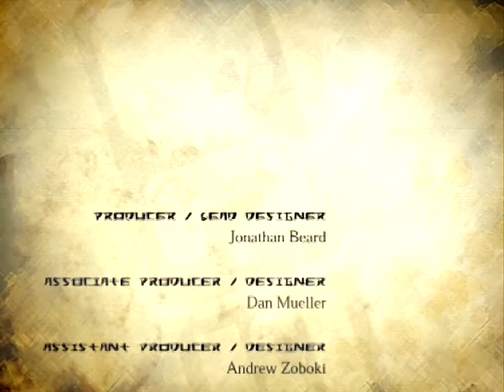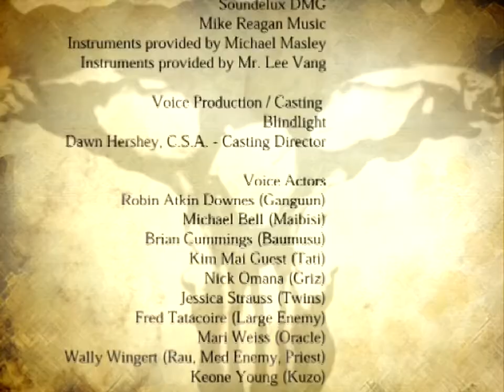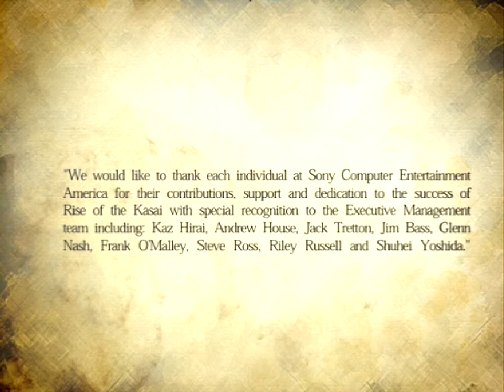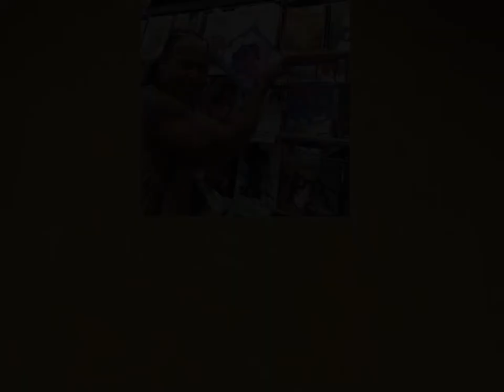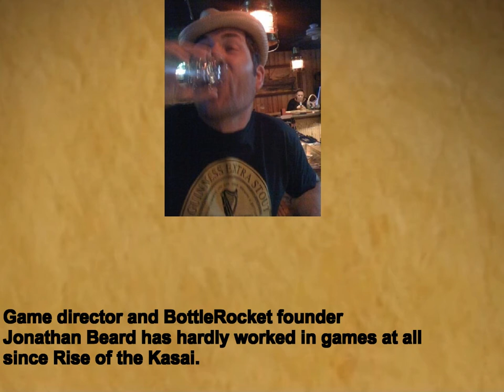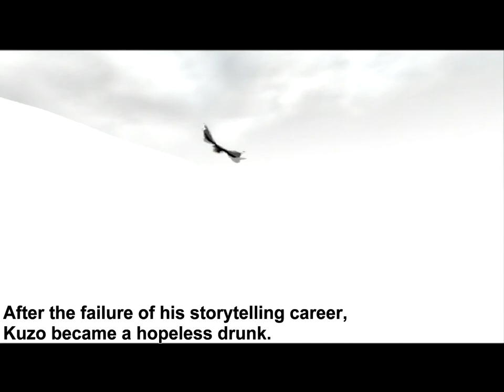Let's Play Rise of the Kasai Part 23 - Tiru